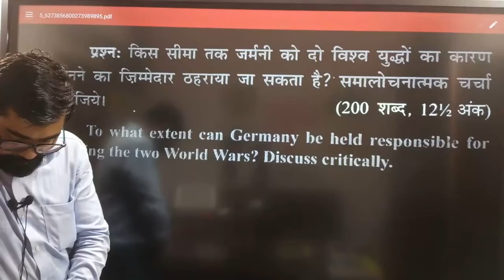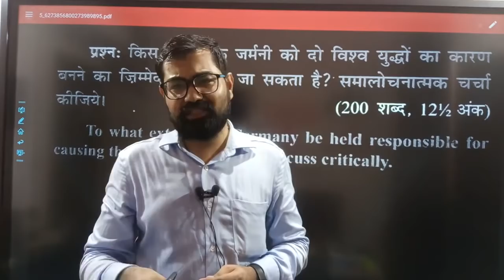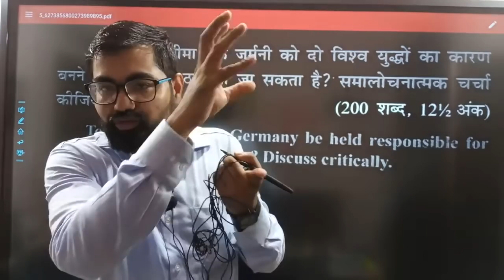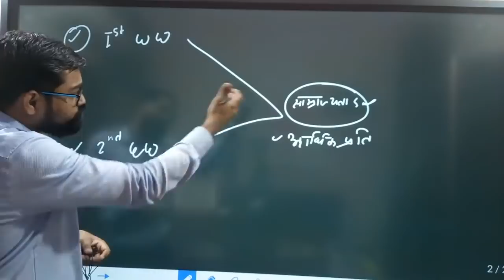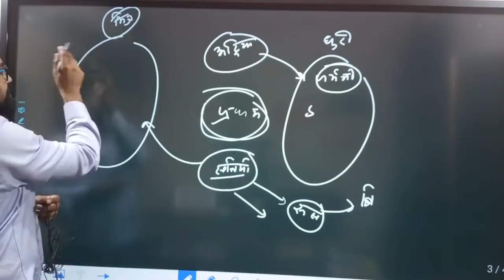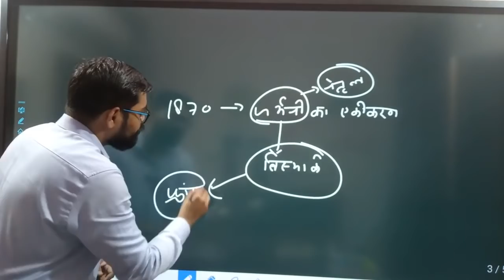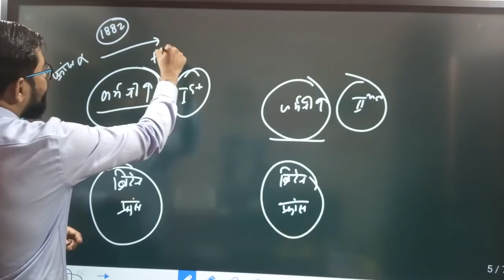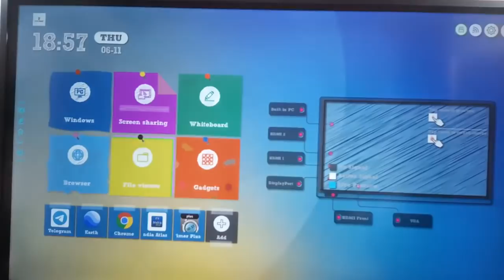World War | क्या जर्मनी दोनों विश्वयुद्धो के लिये जिम्मेदार था ?